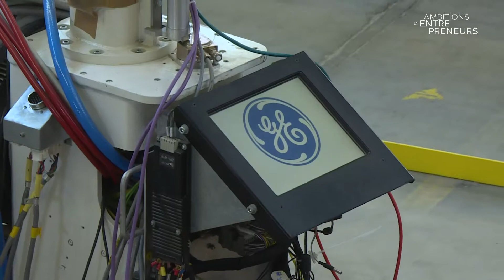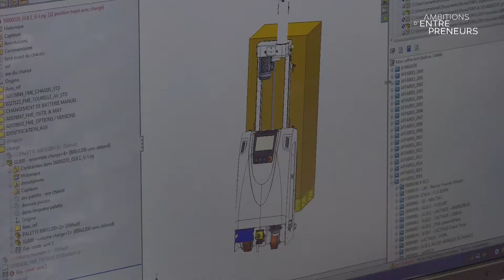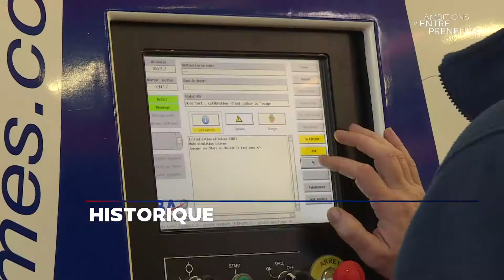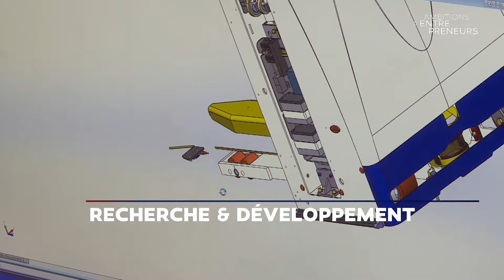Découvrez le portrait de BA Systèmes sur Ambitions d’Entrepreneurs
Ambitions d'Entrepreneurs, programme court diffusé sur LCI, vous propose de découvrir les activités de BA Systèmes. Au programme : solutions intralogistiques, robotique mobile et innovation.

Laurent DEPONT, Directeur Commercial et Guy CAVEROT, Directeur Innovation et Robotique vous présentent le secteur de la robotique industrielle entre export, croissance et stratégie d’innovation.

Jean-Luc THOMÉ, Président de BA Systèmes retrace son parcours et vous dévoile l’histoire de l’entreprise, installée au sud de Rennes depuis plus de 40 ans.